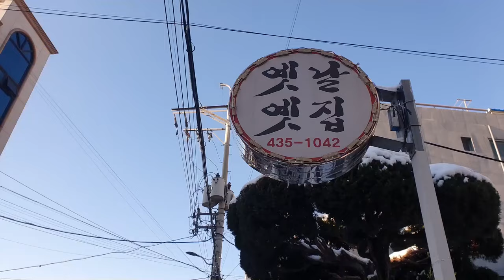매일 반찬이 달라지는 광주 농성동 맛집 [옛날옛집] 재방문! 오늘은 주물럭 쌈밥! (Gwang Ju Vlog)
광주 서구청 맞은편 농성동 맛집 [옛날옛집] 주물럭을 주문했는데 깊은 맛의 청국장과 큼직한 꼬막이 서비스로 나왔다! 모든 반찬은 셀프 추가!

* 촬영장비 : 오즈모모바일6 / 갤럭시 S9 + S10
* 편집프로그램 : MiniToolMovieMaker / Vrew / 미리캔버스